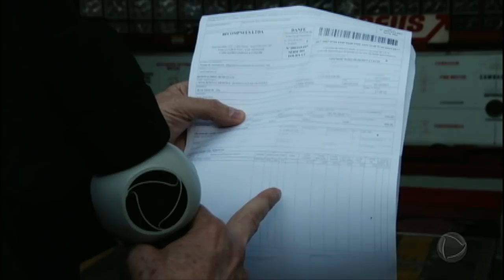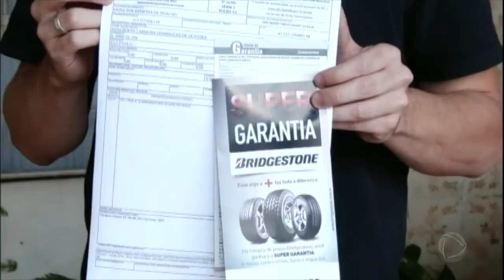Patrulha do Consumidor: Polícia Militar é acionada em negociação com loja de pneus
Celso Russomano teve de acionar a Polícia Militar para fazer acordo com loja de pneu que não forneceu nota fiscal ao cliente. Acompanhe o caso.